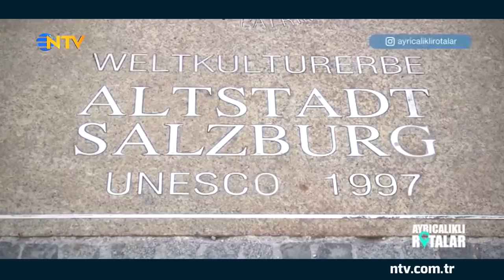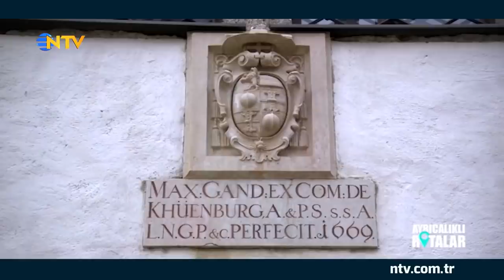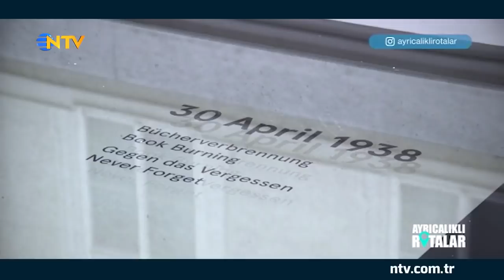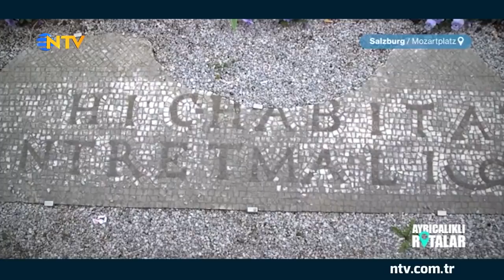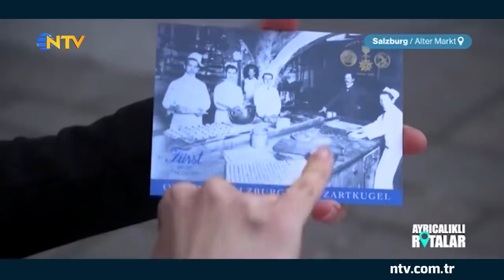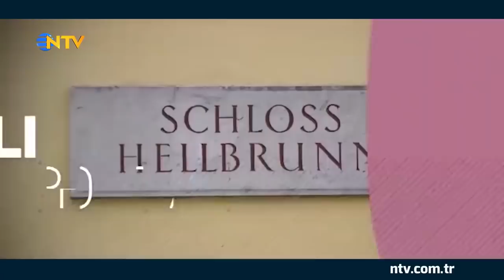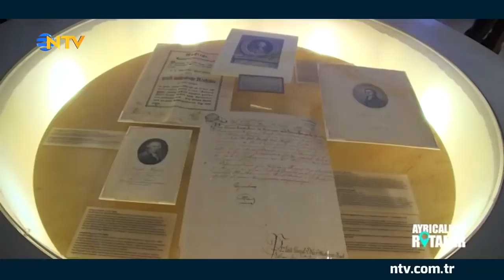HSBC Premier ile Ayrıcalıklı Rotalar - Avusturya Salzburg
Dünyanın en ayrıcalıklı noktalarını gezmek için evden çıkmanıza gerek yok. HSBC ile bugünün ayrıcalıklı rotası Avusturya Salzburg.